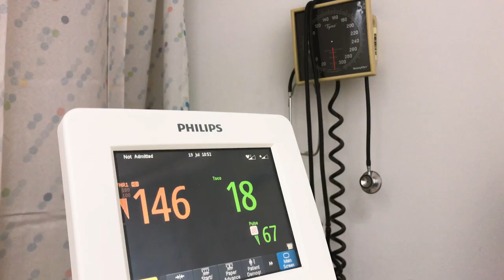How to do a Gender Reveal During Corona? | Baby Muchnik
How do you reveal the gender of your baby during a world pandemic-Corona? We decided to have zoom parties with our family and friends to invite them into this special moment! Watch this video and discover what gender our first baby is!

ROUTE TIMESTAMPS - JERUSALEM

🎬  FILMED IN HD 24FPS
Camera: iPhone 12 Mini 128 Gb
Gimbal: zhiyun gimbal smooth 4
Handy Recorder: Zoom H6

VIDEO EDITING SOFTWARE & HARDWARE I USE

Copyright Ionatan Muchnik. Any reproduction or illegal distribution of the content in any form will result in immediate action against the person concerned.

Ionatan Muchnik©

May God Bless You as you Watch this Video!